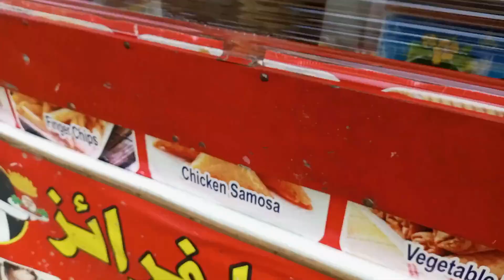Haircutting Karwai | Daily Routine Vlog | Daily Vloggers On Youtube | Latest Vlog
aaj ki meri masroofiyat jis main maine haircutting karwai iss se yeh faida
huwa ke mera daily routine vlog bhi ban gaya or aj ka mera yeh letest vlog hai or daily vloggers on youtube wala funda bhi pura ho gaya, toh phir kardo ek like or share karna bhoolna mat. thank you so much 😃😄

 Vlogger Buddies Channel 🥰🥰